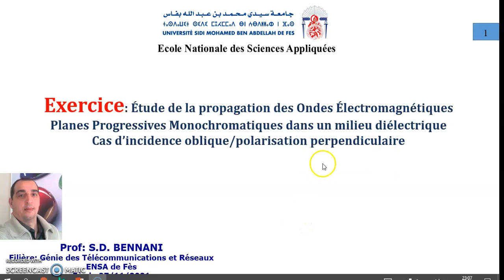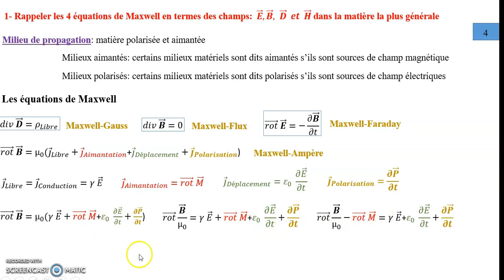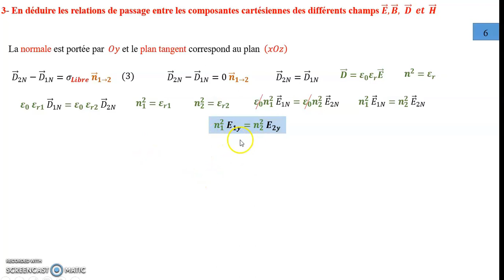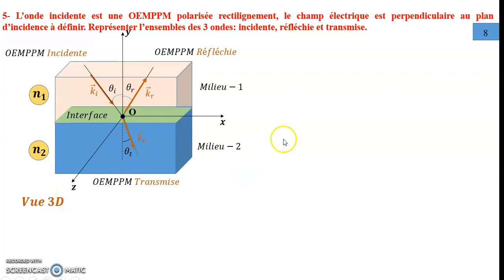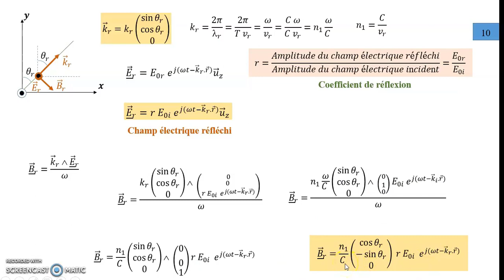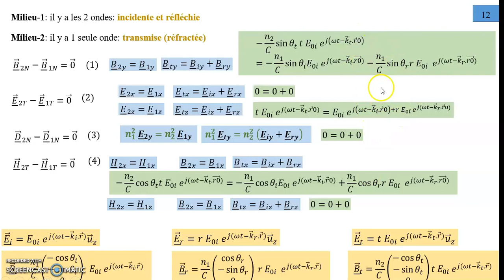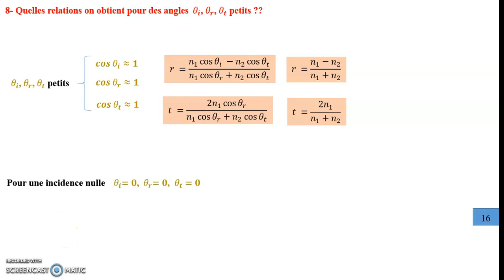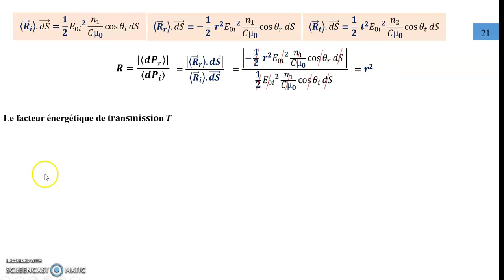Exercice POEM incidence oblique polarisation perpendiculaire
Ondes électromagnétique planes monochromatiques dans les milieux diélectriques
Incidence oblique
polarisation perpendiculaire